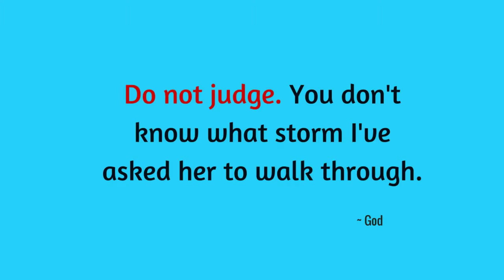Tips To Make You Soar 26 - Do not judge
Tips To Make You Soar 26 - Do not judge. You don't know what storm I've asked her to walk through.